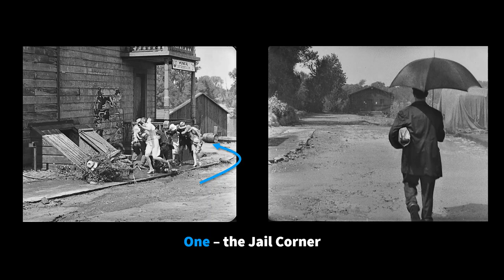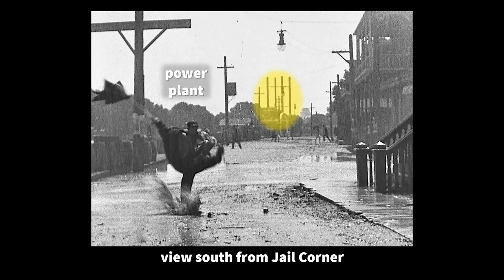How Buster Keaton made Steamboat Bill, Jr. – score by The Mont Alto Motion Picture Orchestra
BusterKeaton left his riverbank footsteps in Sacramento along a park you can visit today.
Score "Cottonfield Capers" by Wm. Christopher O’Hare – performed by The Mont Alto Motion Picture Orchestra

Led by Rodney Sauer, The Mont Alto Motion Picture Orchestra accompanied Steamboat Bill, Jr, on May 7, 2022 at the San Francisco Silent Film Festival.

Here's a link to the fantastic aerial photo appearing in the thumbnail

Read more details in my blog post Buster Keaton’s riverbank footsteps